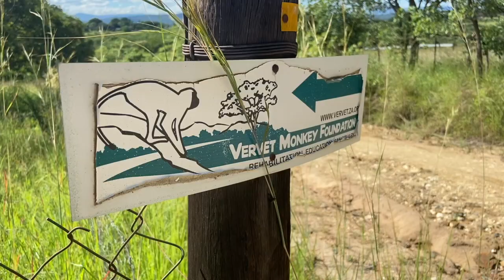Volunteering at the VMF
Jerome Quinn relates his experiences from volunteering at the Vervet Monkey Foundation in December/January 2020/21.